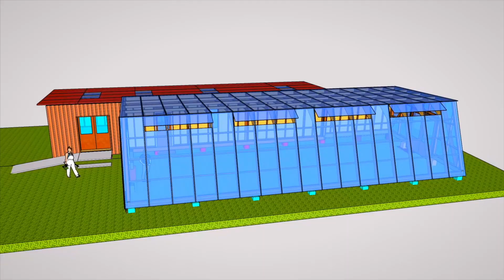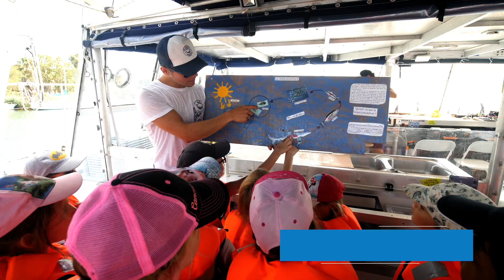Fondation Banque Populaire du Sud : déjà 10 ANS !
la Fondation Banque Populaire du Sud a 10 ans! 10 ans de mécénat pour que des initiatives voient le jour ou soient accompagnées dans les domaines du patrimoine, de l'Environnement, de l'Economie Solidaire, du Handicap.

images et réalisation : Roger BUSS - Sud Video Prod

Nos activités Professionnelles
►Création de vidéo ( Documentaire, Film d'Entreprise, Reportage, Pub & Promo)

►Événementiel (Spectacle, Convention, Congrès)

►Location d’équipement Audiovisuel (Vidéo Projection, Camera, Sonorisation, Accessoires)

►Duplication sur DVD

Vous avez des QUESTION pour SudVideoProd?

Filmed & Edited by Roger Buss